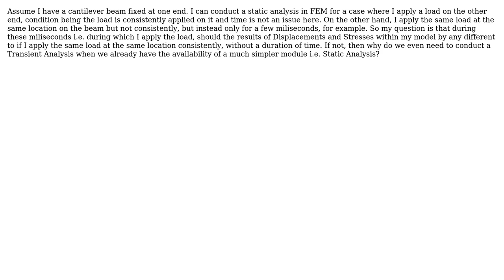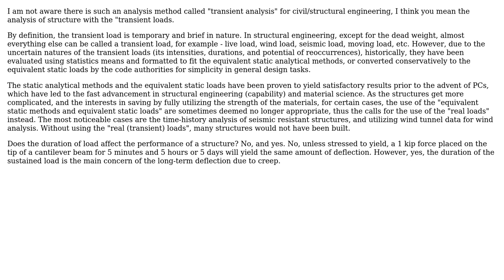In FEM, can each instance of a Transient Analysis be thought of as a Static Analysis of its own?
Engineering: In FEM, can each instance of a Transient Analysis be thought of as a Static Analysis of its own?

With thanks & praise to God, and with thanks to the many people who have made this project possible! | Content (except music & images) licensed under CC BY-SA | Music | Images & others | With thanks to user Rameez Ul Haq user r13 and the Stack Exchange Network Trademarks are property of their respective owners. You are responsible for your own actions.